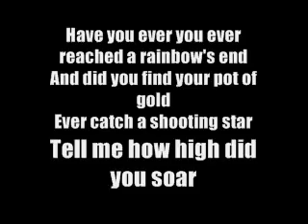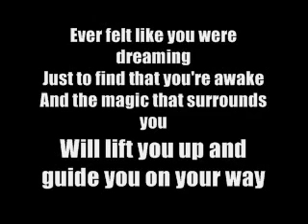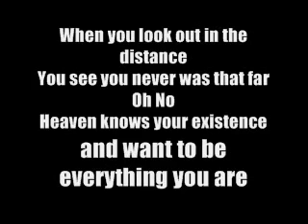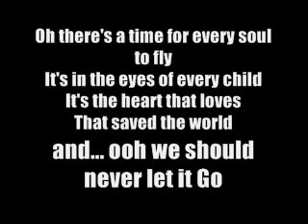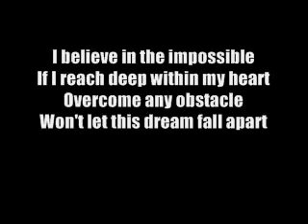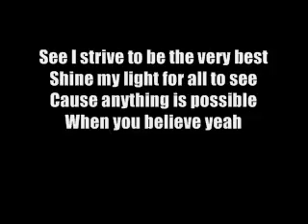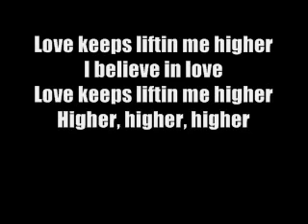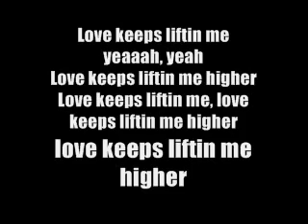Fantasia I Believe with lyrics